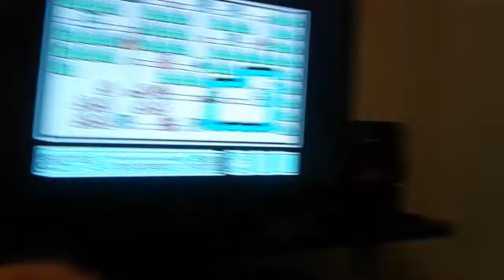WTHITG (What The Heck Is This Game) Episode 5: Super Mario Bros 3